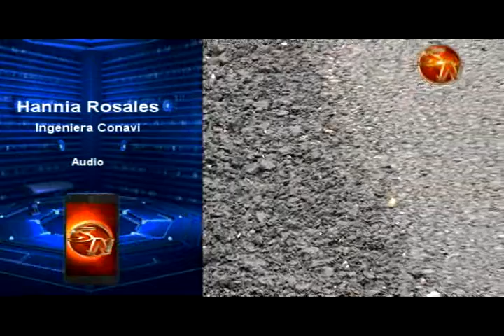Trabajos de recarpeteo en el tramo Palmares - San Isidro de El General tardará unos dos meses